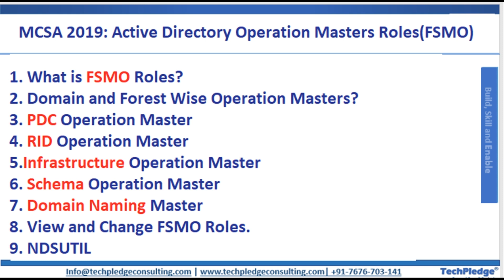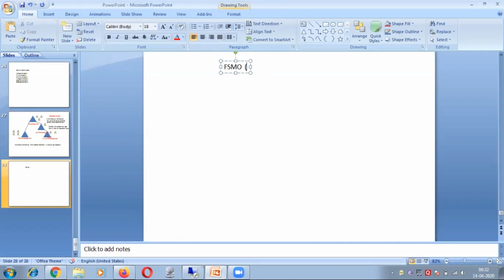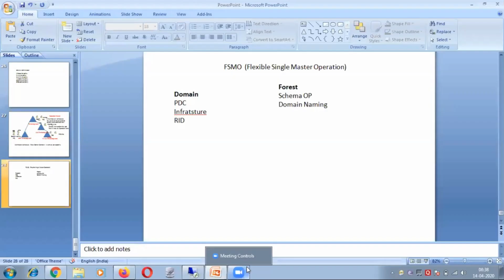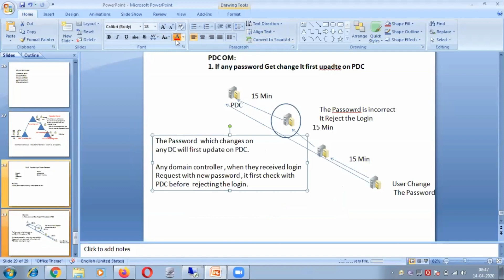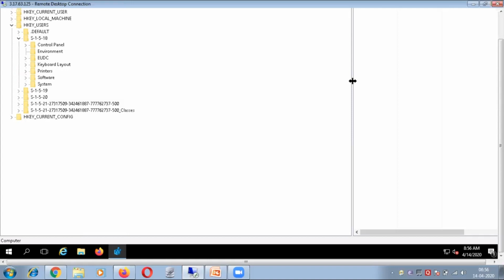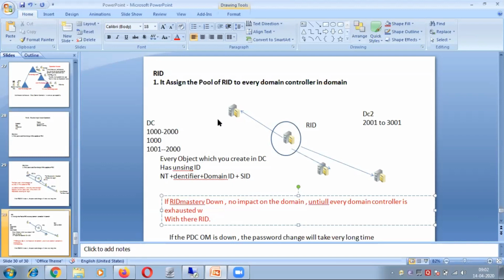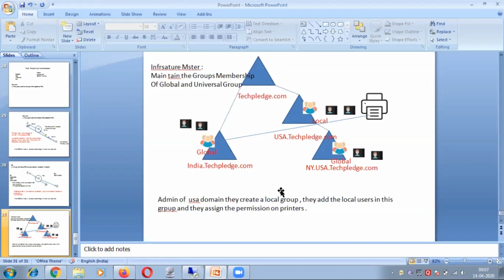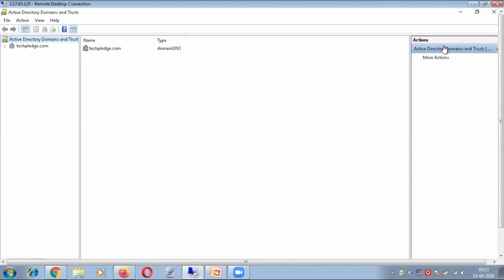MCSA 2019 - Active Directory Operation Master Roles | FSMO | Windows Server Admin | TechPledge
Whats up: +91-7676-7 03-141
netdom query fsmo /domain:DomainName

Active Directory is the central repository in which all objects in an enterprise and their respective attributes are stored. It is a hierarchical, multi-master enabled database, capable of storing millions of objects. Because it is multi-master, changes to the database can be processed at any given domain controller (DC) in the enterprise regardless of whether the DC is connected or disconnected from the network.

Multi-Master Model
A multi-master enabled database, such as the Active Directory, provides the flexibility of allowing changes to occur at any DC in the enterprise, but it also introduces the possibility of conflicts that can potentially lead to problems once the data is replicated to the rest of the enterprise. One way Windows deals with conflicting updates is by having a conflict resolution algorithm handle discrepancies in values by resolving to the DC to which changes were written last (that is, "the last writer wins"), while discarding the changes in all other DCs. Although this resolution method may be acceptable in some cases, there are times when conflicts are just too difficult to resolve using the "last writer wins" approach. In such cases, it is best to prevent the conflict from occurring rather than to try to resolve it after the fact.

For certain types of changes, Windows incorporates methods to prevent conflicting Active Directory updates from occurring.
Single-Master Model
To prevent conflicting updates in Windows, the Active Directory performs updates to certain objects in a single-master fashion. In a single-master model, only one DC in the entire directory is allowed to process updates. This is similar to the role given to a primary domain controller (PDC) in earlier versions of Windows (such as Microsoft Windows NT 3.51 and 4.0), in which the PDC is responsible for processing all updates in a given domain.